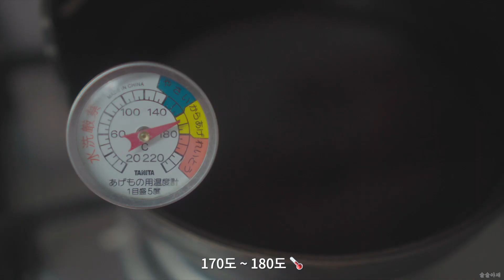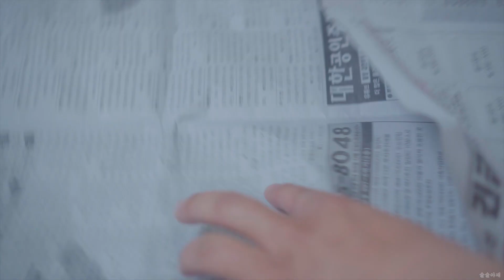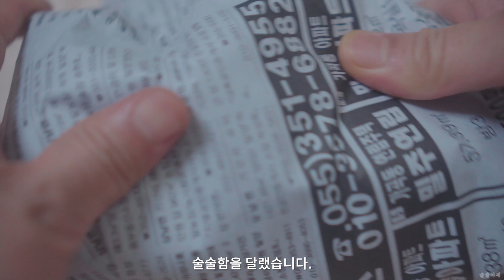새우에 등심을 말아 튀기면 큰일납니다.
새우에 등심을 말아 튀기면 큰일 나는 이유는...
너무 맛있기 때문입니다.🤗🤗🤗